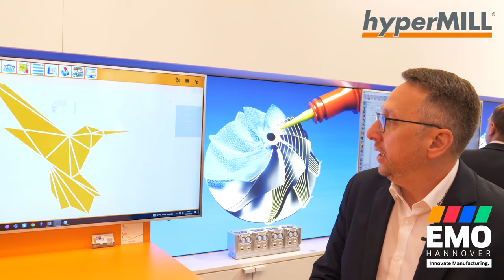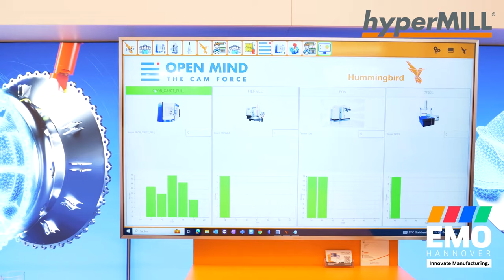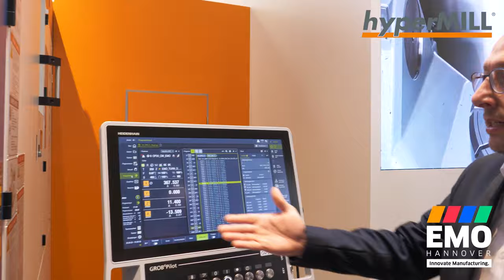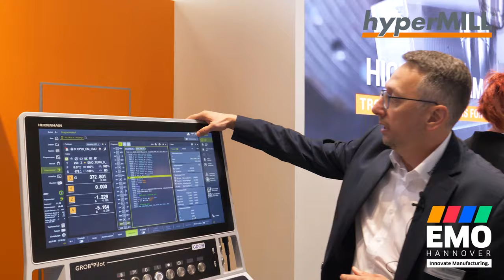EMO 2023 | Vorstellung des Hummingbird MES